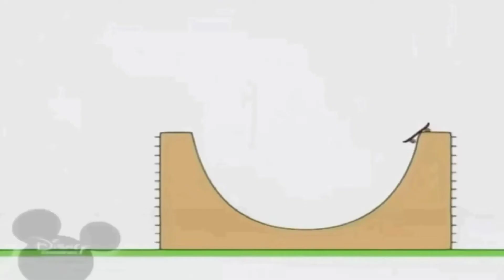23 жовтня 2021 р.